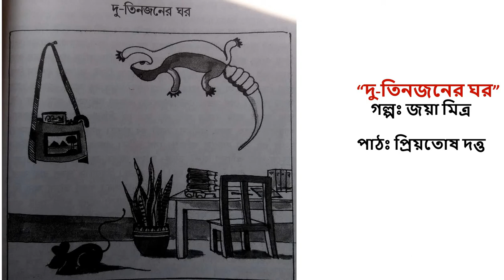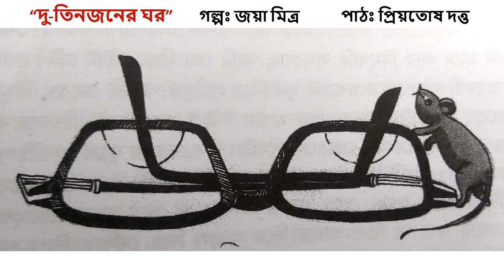ছোটদের গল্পঃ জয়া মিত্রের গল্প পাঠ-3: "দু-তিনজনের ঘর"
ছোটদের জন্য গল্প সেরকম আর পাচ্ছি কই !
১৫ টি গল্পই পড়ে ফেললাম; খুব ইচ্ছে হল অন্য বন্ধুদের সাথে এই পাঠ-পরিক্রমা'র অভিজ্ঞতা ভাগ করে নেওয়ার। তাই এই গল্প পাঠ। প্রাথমিক ভাবে মনীষার আগ্রহে পাঠ গুলো "লোকায়ত শান্তিনিকেতন ওয়েব বেতারে" প্রচারিত, এখন ইউটিউব ও ফেবু বন্ধুদের জন্য।
আজ র্পব -৩,  গল্প- "দু-তিনজনের ঘর"।